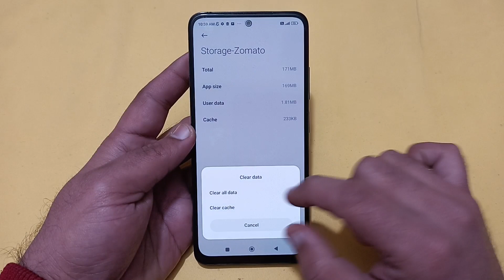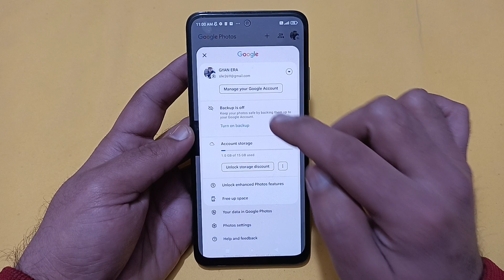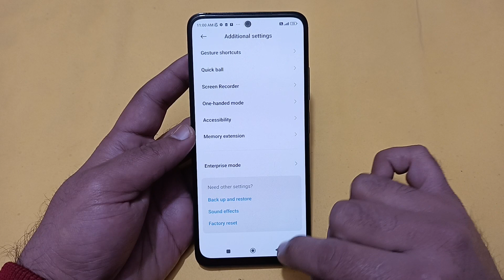POCO X5 mein storage kaise Khali Karen, how to clear storage in POCO X5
Best powerful CPU under 10k

60-Inch Tripod with Bag

7 Socket 6A Extension Board

multiplug Extension